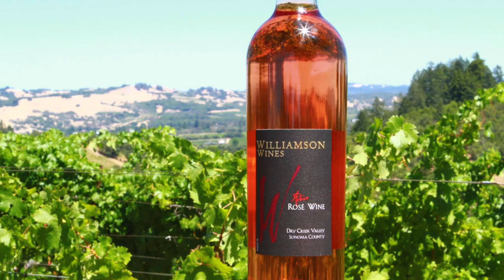Williamson Wines Adore Rose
Adore Rosé is a dry Grenache rose with plenty of power and balance that will pair well with the taste of summer wine of the style of the great Rosé producers in the south of France.

Delicate aromas, light-bodied yet still nice and round in the mouth Adore is best enjoyed chilled like a white wine. It has a beautiful acidity and fine Grenache-inspired spice flavors finishing with a wonderful dryness making it a great match for savory food.